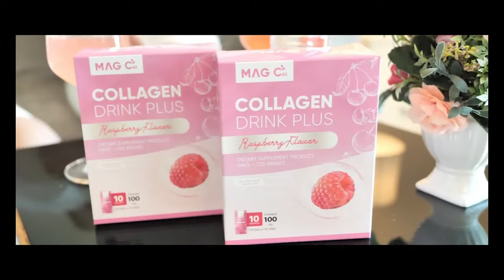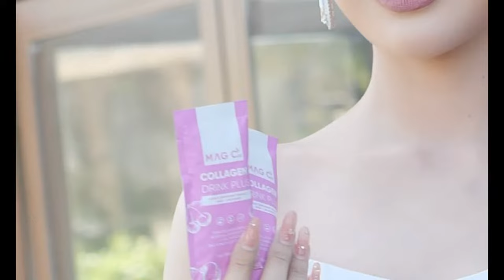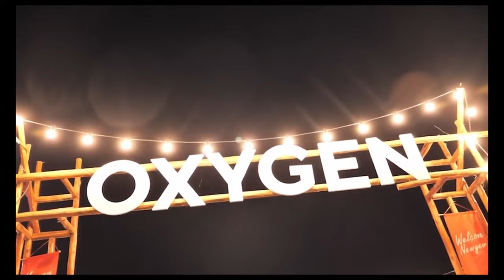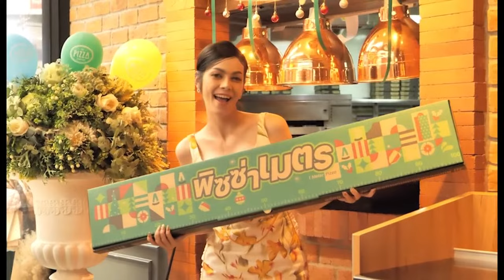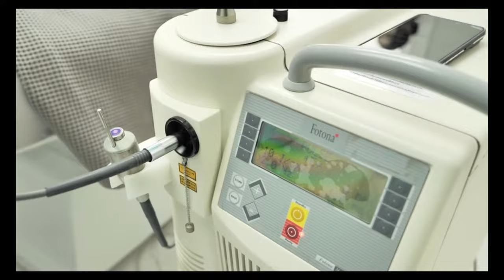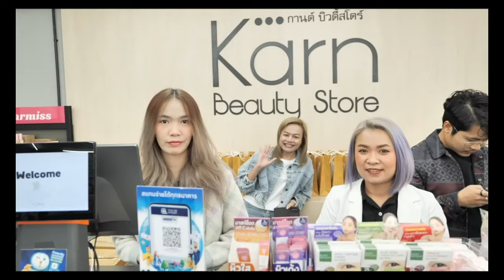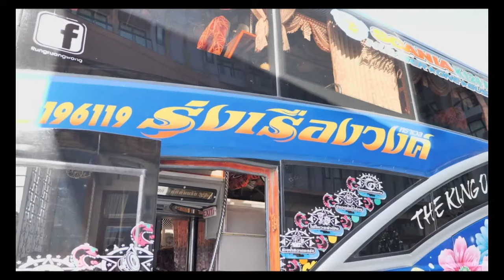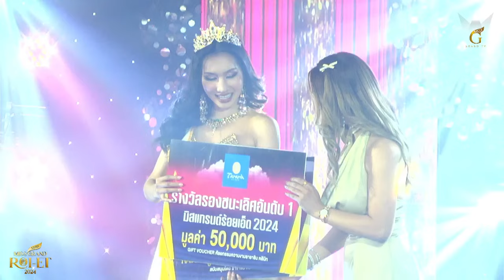MISS GRAND ROI ET 2024 - FINAL SHOW